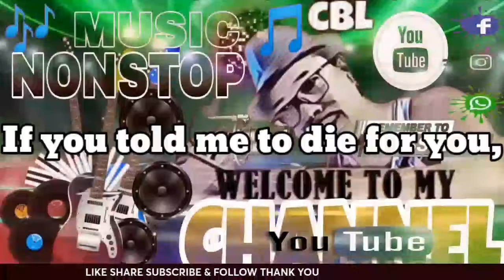ALWAYS by Bon Jovi KARAOKE WITH LYRICS VERSION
CBL Karaoke 🎤 With Lyrics Version